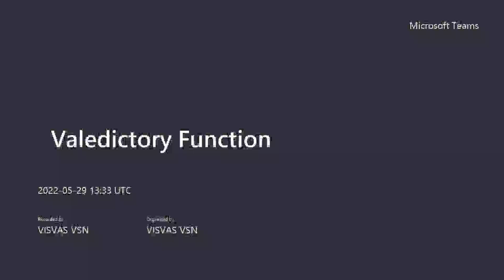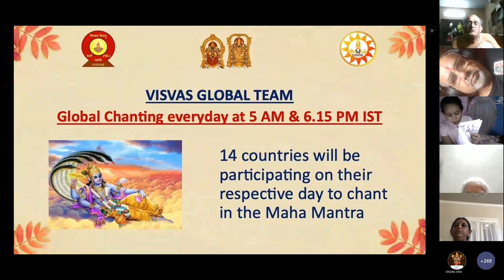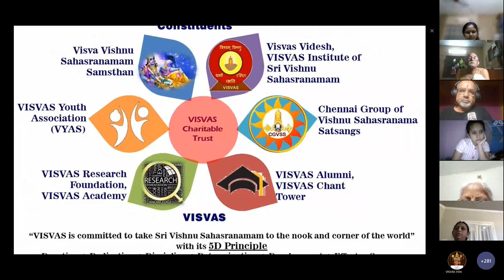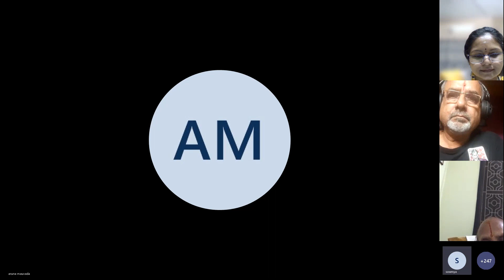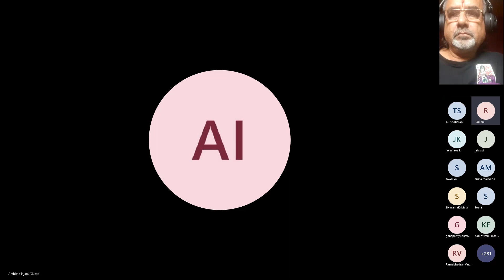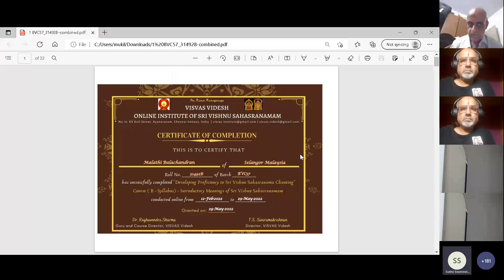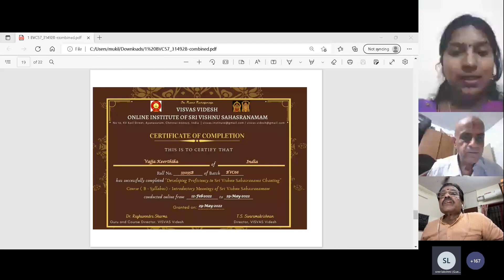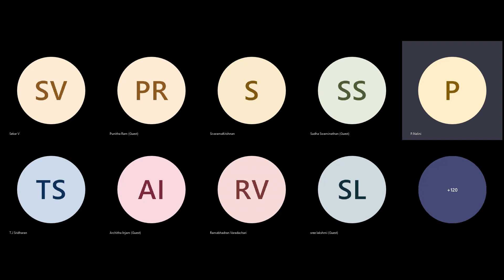B Batch Valedictory Function May 2022